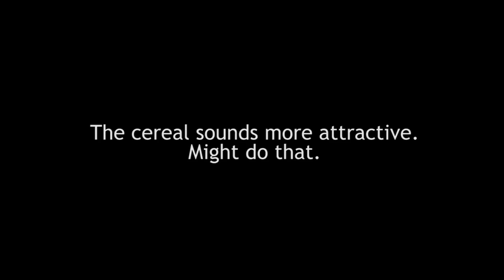Let's Play Fallout 3 (Badly): Episode 33 - There's Only Me Here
Thanks to JimPlaysGames, who I think secretly really enjoyed being me. If you like it, like it! Tell your friends! Tell Twitter! Tell strangers! Tell everybody! But be wary of the strangers. Especially if they're offering you sweets.